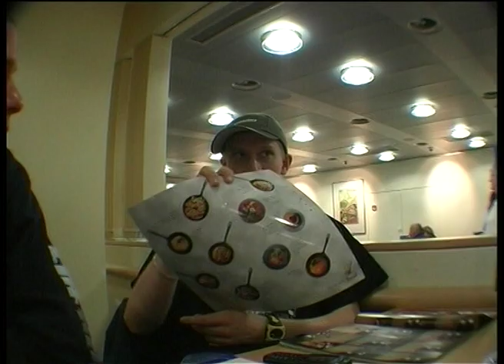Oslo 4 Trailer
Fra "Konkurransetilsynet" (fall 2000)